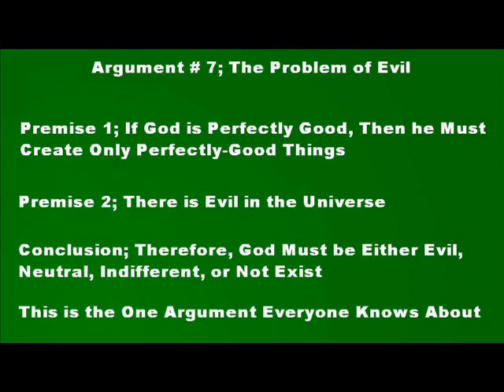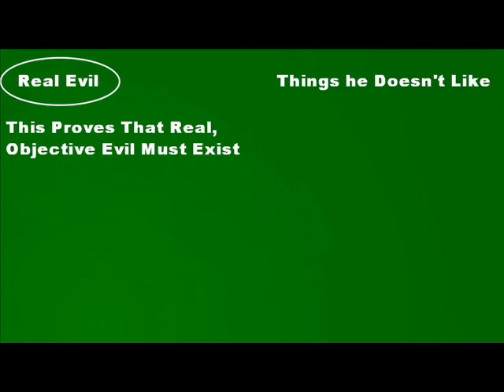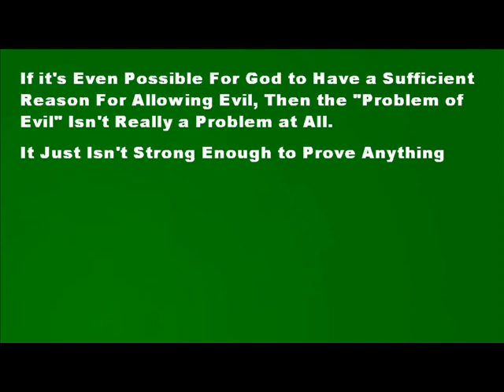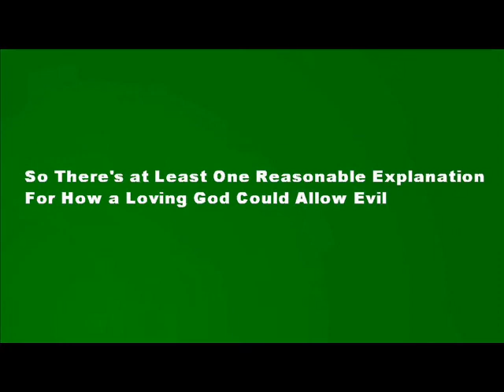Doesn't Evil Prove God Doesn't Exist?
Arguments for Atheism; Part 7
What's the deal with the problem of evil?  Does evil disprove God's existence?  Does it weaken the case for God's existence?  Does evil prove anything at all?

Note; Welcome to season 3 of Clean Cut, where we'll be studying the various arguments for atheism, and testing to see whether any are strong enough to challenge the proofs for the existence of God. I've picked the strongest arguments I could find on behalf of atheism, and will be studying them until around episode 36. Some arguments, regrettably, weren't strong enough to make the list, but I'll address some of those when the season is finished.

I hope you'll enjoy this brief series on the best efforts of atheism in the modern world. If you're new to the series, I hope you'll check out the previous epiodes, as they contain a lot of deductions, which I'll be building on.